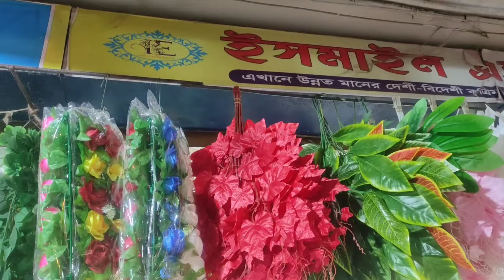চায়না আর্টিফিশিয়াল ফুলের পাইকারি মার্কেট.1to 99 product. artificial flower wholesale prices in bd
ঠিকানা: (ইসমাইল এন্টারপ্রাইজ  ) দোকান নং 79,80,(৩য় তলা) বিসমিল্লাহ টাওয়ার চকবাজার  মিটফোর্ড রোড, ঢাকা_১২১১

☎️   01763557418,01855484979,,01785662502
, 👉ফেসবুকে তথ্য ও সন্ধান পেতে এই লিংকে ক্লিক করে পেজটি ফলো করে দিনব। ... 🚹 নতুনদের জন্য থাকছে বিশেষ সুযোগ। বিক্রি করতে না পারলে টাকা ফেরত। .1️⃣ সারাদেশে কন্ডিশনে পাইকারি সেল দেওয়া হয়। .,. ,. 📵 বিশেষ সতর্কীকরণ, আমাদের উদ্দেশ্য মাত্র সন্ধান দেওয়া পণ্য ক্রয় বিক্রয় ও আর্থিক লেনদেনে সতর্ক থাকুন ক্রেতা বিক্রেতার কোন জটিলতার দায় imran D vlogs কর্তৃপক্ষ নিতে বাধ্য নয়। .,. ,. প্রিয় দর্শক। সঠিক সন্ধান ও তথ্যের অভাবে প্রতিযোগিতামূলক বাজারে ব্যবসায় কাঙ্খিত লাভ করা কিংবা নতুনদের জন্য ব্যবসা শুরু করাটা অনেকে কঠিন হয়ে পড়ে। আমাদের উদ্দেশ্য ব্যবসায়ী ও ব্যবসায় ইচ্ছুক ভাই বোনদেরকে বিভিন্ন পণ্যের বৃহত্তম পাইকারি মার্কেট এর সন্ধান ও কিছু ব্যবসায়ীকে তথ্য দিয়ে সহযোগিতা করা। দেশের প্রত্যন্ত অঞ্চলের ব্যবসায়ীগণ যাতে একটু হলেও উপকৃত হয়। এবং বেকার ভাই-বোন কোন একটি ব্যবসা করে স্বাবলম্বী হতে পারে । সেটির লক্ষ্যেই আজকে আমাদের এই ভিডিও। .. . . . শুধুমাত্র বিজ্ঞাপনের জন্য যোগাযোগ করুন . .,. contact☎️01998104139(no call only message)।